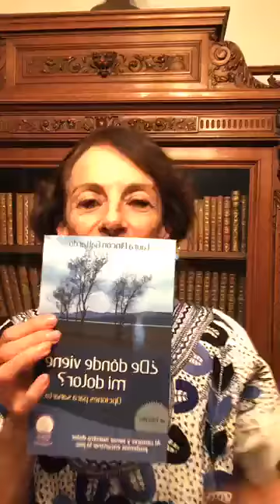EL IMPACTO PARA LA VIDA DE LA RELACIÓN DE UN BEBÉ CON SU MADRE.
22 de junio de 2020